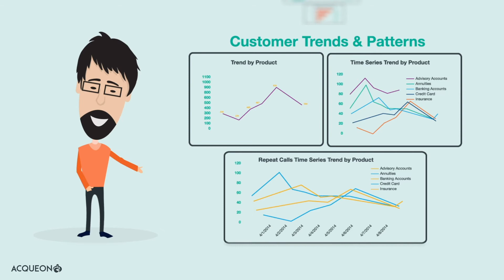Acqueon Analytics Trailer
Consolidated contact center and business analytics to improve decision making.